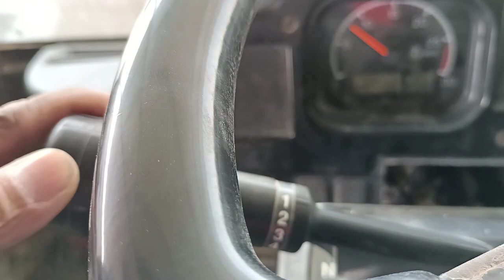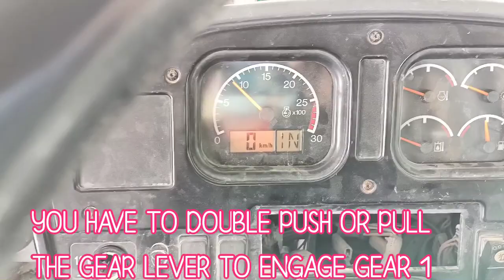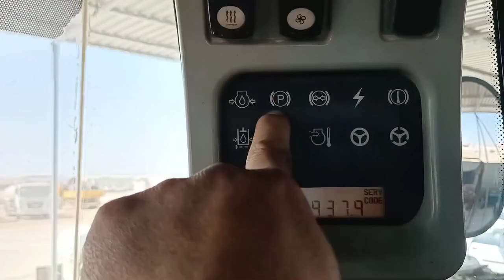CAT SHOVEL 966H GEAR #1 NOT ENGAGING NORMALY YOU HAVE TO DOUBLE PUSH TO ENGAGE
THIS VIDEO I'M GOING TO SHOW ON HOW THE GEAR MALFUNCTIONING WILL REPAIR  ON EASY AND HARD WAY,LET SEE THIS VIDEO HOW THE STEP I HAVE DONE